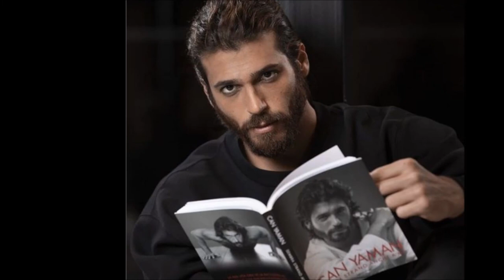Mientras los proyectos de Can Yaman fracasan, Demet Özdemir continúa con su exitoso trabajo